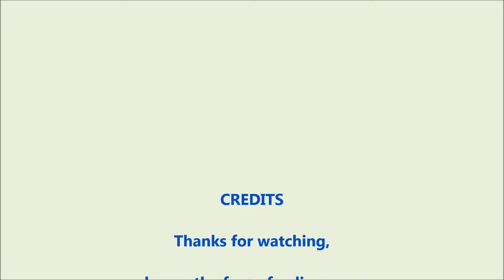feeding cows December 2015 video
Small video if feeding the cows and checking to see if there happy and healthy.